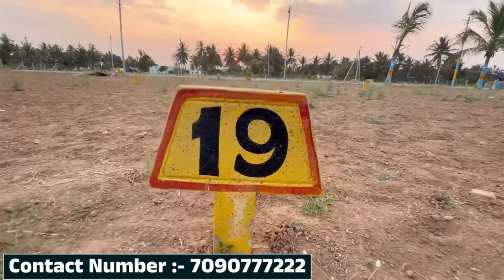ಇಲ್ಲಿಂದ ಅಮೇರಿಕ 15km ಅಂತ ಹೇಳಲ್ಲ ಮುಂದೆ ಲಕ್ಷ ದುಡ್ಡು ಕೊಡುತ್ತೆ || Mk Nandi Developers Sites In Nelamangal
ಈ ಕಾರ್ಯಕ್ರಮದಲ್ಲಿ ವ್ಯಕ್ತಪಡಿಸಿದ ಅಭಿಪ್ರಾಯಗಳು, ಸಲಹೆಗಳು ಮತ್ತು ಮಾಹಿತಿಯು ಸಂಪೂರ್ಣವಾಗಿ ಆಯಾ ಸಂಸ್ಥೆಯದ್ದು. ಹಳ್ಳಿ ಟಿವಿ ಗೂ ಇದಕ್ಕೂ ಯಾವುದೇ ಸಂಬಂಧವಿಲ್ಲ.